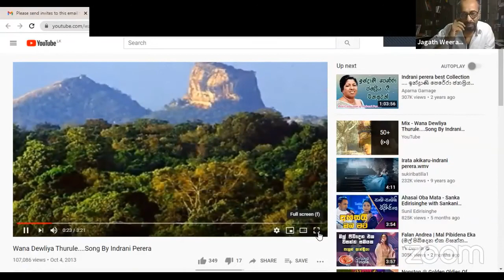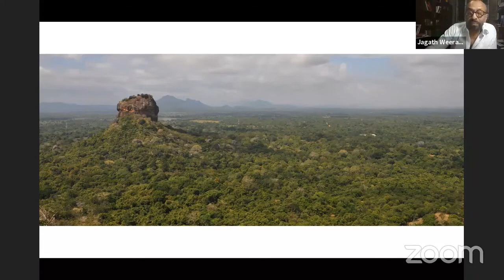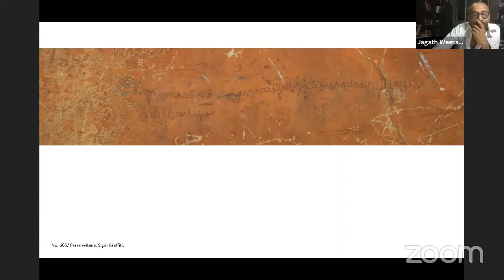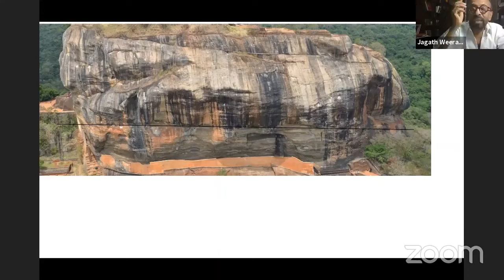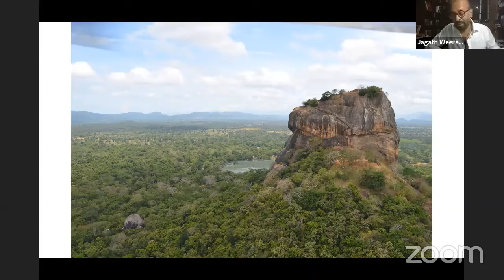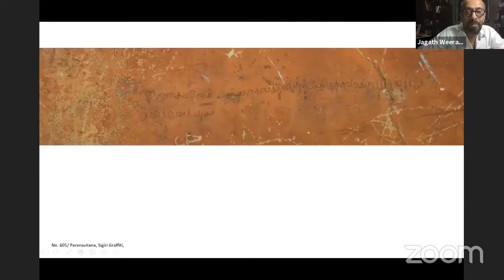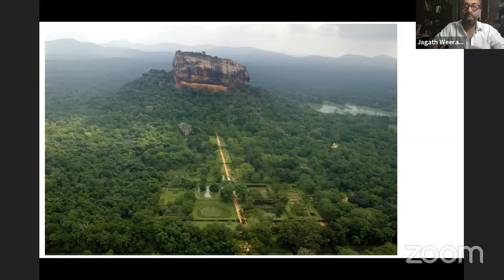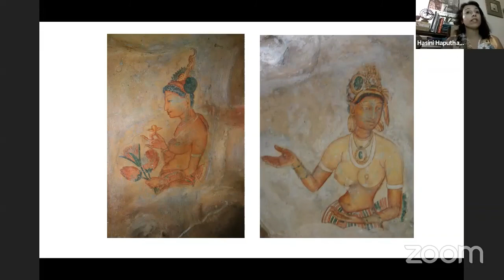Doing History in Sigiriya: Multiple Perspectives- Jagath Weerasinghe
25th November 2020.
Jagath Weerasinghe discusses the many stories surrounding the archaeological site, and talks about the different perspectives through which Sigiriya can be seen.
From the Webinar Series HERstory, HIStory, OURstory: Learning about and Engaging with the Past.
The series was presented by the International Centre for Ethnic Studies in collaboration with the Rosa Luxembourg Stiftung.